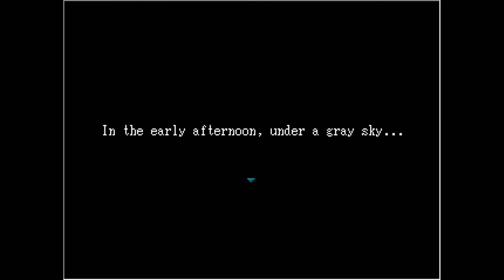Ib - That Butt Ate MY Candy!!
Last little bit of Ib... Too bad I do not have a save for earlier in the game. So now I get all the bad endings! anger